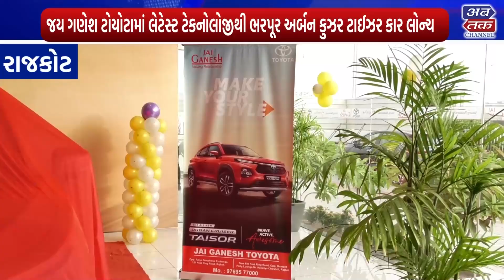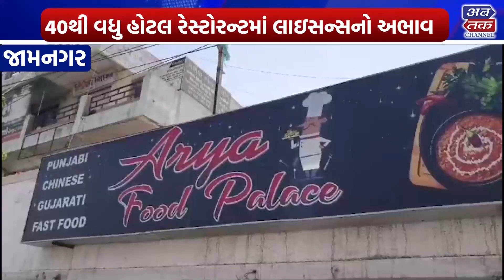ABTAK NEWS 30-05-2024